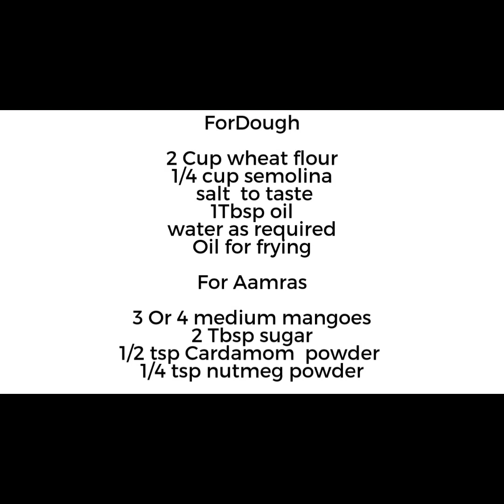Aamras Poori ll How to make Aamras ll Ep.229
Aamras is a traditional  Indian Mango dessert which is quite popular in Maharashtra  and Gujrat.  Chilled Aamas is often enjoyed with poori or Paratha